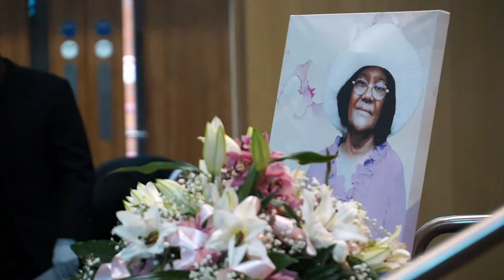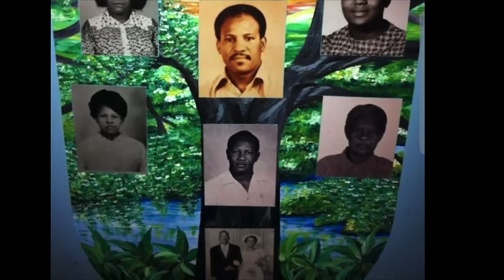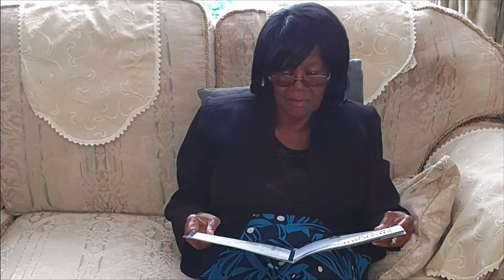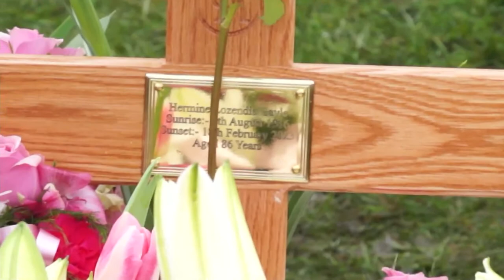The Funeral Service for the late Hermine Gayle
The Homegoing Service of  the late Hermine Lozendia Gayle ,will take place on Wednesday 29th March 2023, at  the New Testament Church of God Handsworth 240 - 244 Lozells road, Birmingham
B19 1NP from 11:30am. Live Streaming of the service will commence at 11:15 AM. This live stream may use some copyrighted materials during the service. All rights are reserved to the holders of such copyrights.